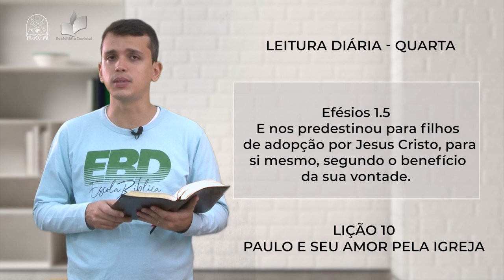Leitura Diária - EBD - Quarta - Lição 10 - 4º Trim de 2021- Ieadalpe - 01/12/2021.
Efésios 1.5
 Deus já havia resolvido que nos tornaria seus filhos, por meio de Jesus Cristo, pois este era o seu prazer e a sua vontade.

Realização: Ieadalpe/ICM

Ou faça através das contas abaixo:

Ag. 3503-3
C.C. 40021-1

CAIXA
Ag. 3122

BRADESCO
Ag. 1058

SANTANDER
Ag. 3295
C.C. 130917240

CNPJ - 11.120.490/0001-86